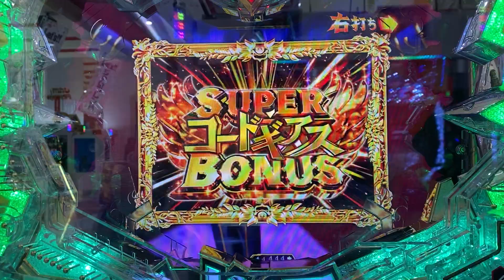Pコードギアス 反逆のルルーシュ スーパーコードギアス ボーナス